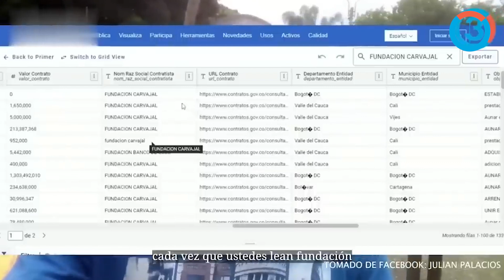¿María Fernanda Cabal a Juicio por Paramilitarismo y Fraude procesal? Líder social denuncia desacato